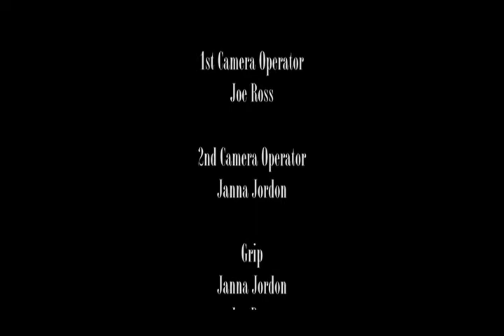A Short film we put together for the Houston 48 Hour Film Festival.

Lyfe By The Horns Production
Executive Producer/Director: William Hairston Jr
Producer: Shelita Humphrey
Cast: Shelita Humphrey, William Hairston Jr, Vicki Glosson
Crew: Janna Jordan, Joe Ross